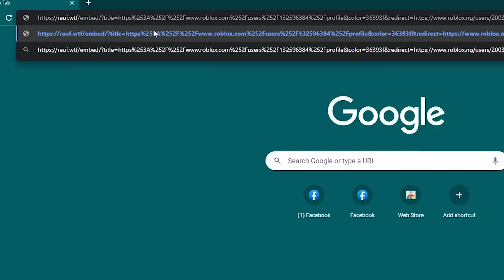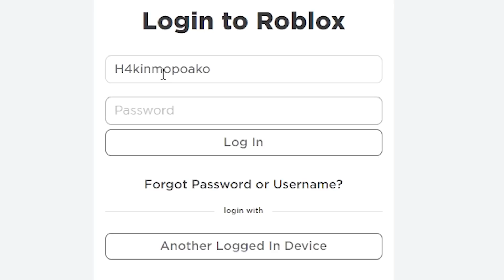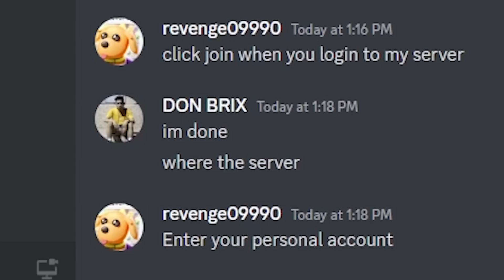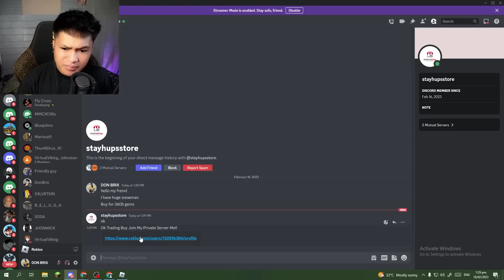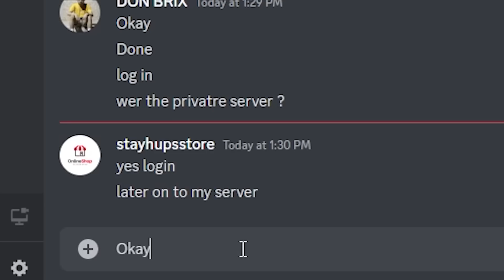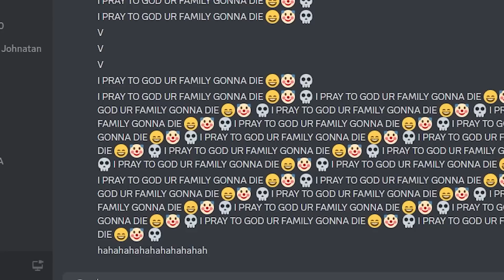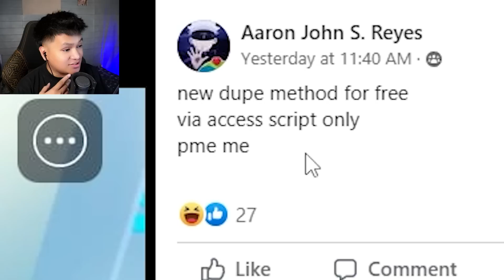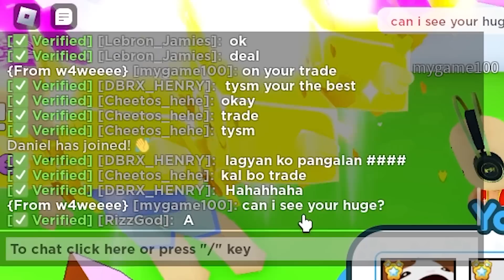NAHACK ACCOUNT KO "LEGIT" HELP!! | Pet Simulator X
Random Gaming 👉 Soon
-Tags-
donbrix
roblox
tagalog